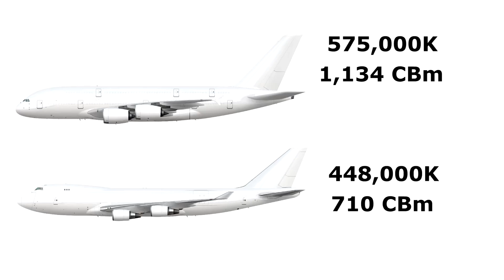A380F: Why Hasn't Airbus Made It?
In this video we’ll do an analysis on why Airbus isn’t going ahead with their A380F program. Although there would have been a demand for it, with UPS showing keen interest in the past, the ultimate downfall of the plane is the sheer size and economics.